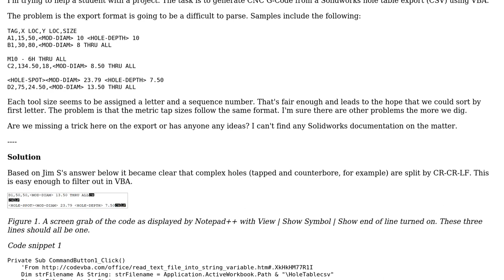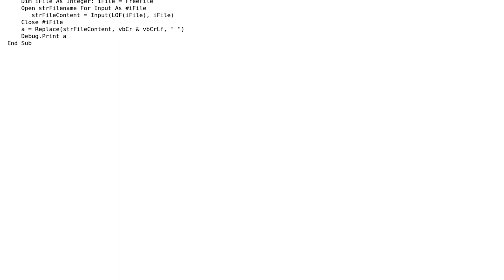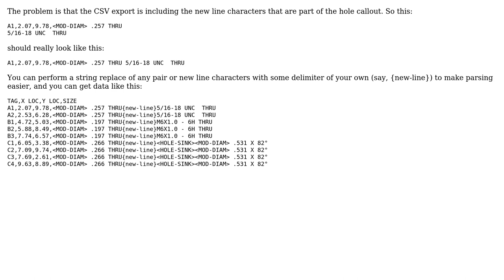Solidworks hole table export data format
With thanks & praise to God, and with thanks to the many people who have made this project possible! | Content (except music & images) licensed under CC BY-SA | Music | Images & others | With thanks to user Transistor user Jim S. and the Stack Exchange Network Trademarks are property of their respective owners. You are responsible for your own actions.